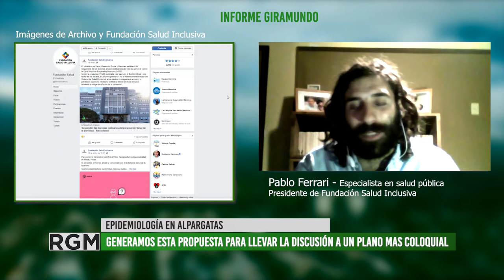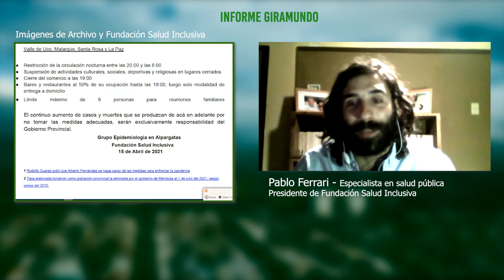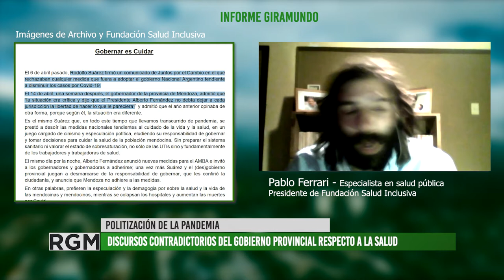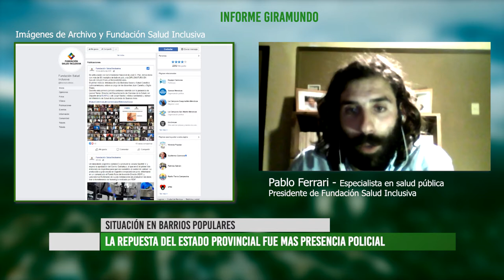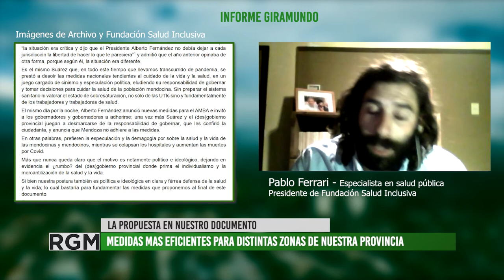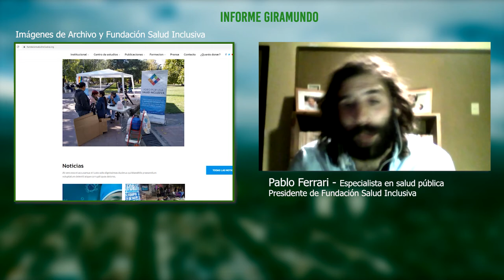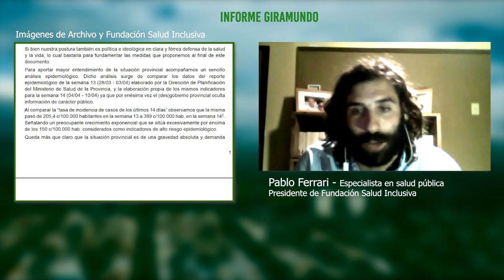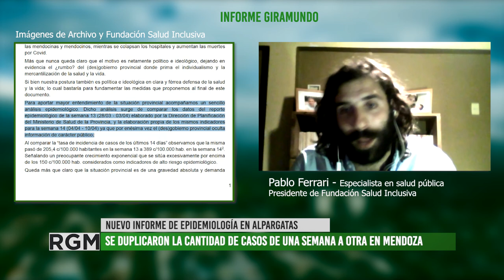Epidemiología en Alpargatas: nuevo informe ante incremento de casos de Covid en Mendoza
La Fundación Salud Inclusiva viene realizando una serie de informes a través de su espacio denominado Epidemiologia en Alpargatas. Consiste en brindar información con rigurosidad científica en torno al manejo de datos sobre el impacto de la pandemia en Mendoza, pero en un lenguaje mucho mas accesible y coloquial para el conjunto de la población.
Pablo Ferrari es Especialista en Salud Publica y Presidente de la Fundación, nos cuenta como vienen analizando el manejo del sistema sanitario desde el Estado Provincial, la politización de la misma a través de discursos contradictorios por parte del Gobierno y una serie de sugerencias que ellos proponen a través de informes anteriores y el presente.